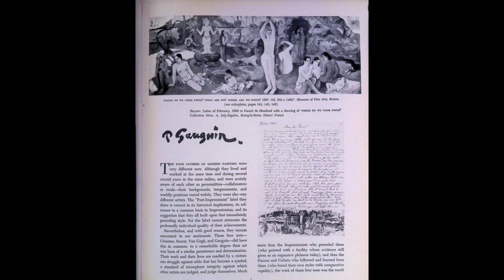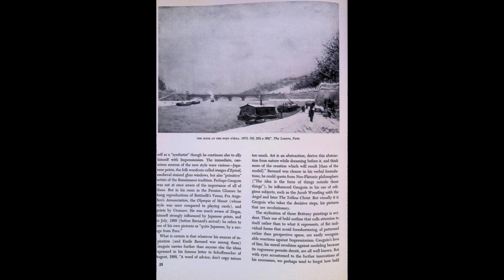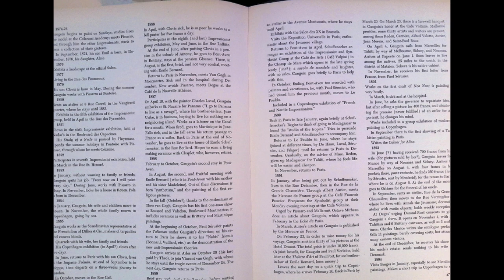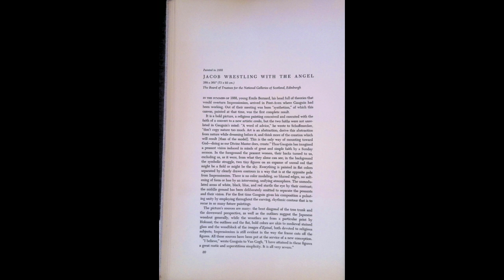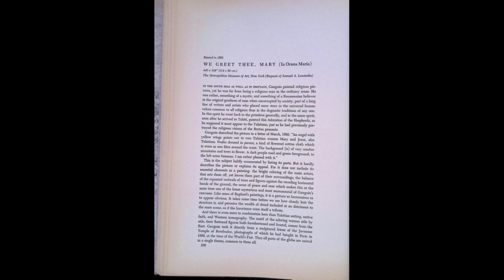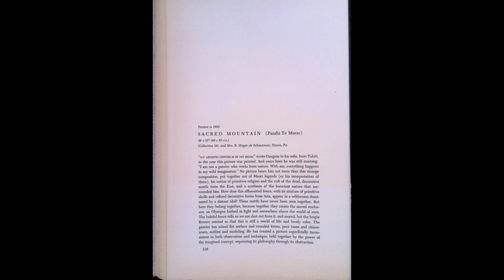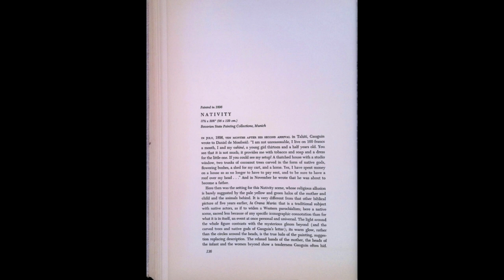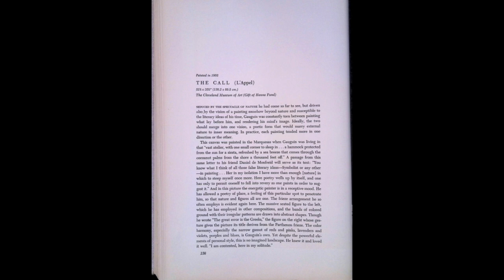Artist Paul Gauguin 1848-1903. Rare Old Book from my library. NO music.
Eugène Henri Paul Gauguin (UK: /ˈɡoʊɡæ̃/, US: /ɡoʊˈɡæ̃/, French: [øʒɛn ɑ̃ʁi pɔl ɡoɡɛ̃]; 7 June 1848 – 8 May 1903) was a French Post-Impressionist artist. Unappreciated until after his death, Gauguin is now recognized for his experimental use of colour and Synthetist style that were distinct from Impressionism. Toward the end of his life, he spent ten years in French Polynesia. The paintings from this time depict people or landscapes from that region.